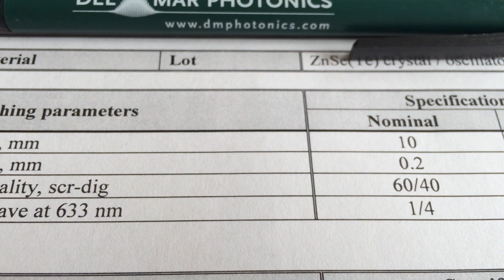ZnSe(Te) scintillator imaging screen for x-rays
Also Scintillators (NaI(Tl), CsI(Tl), CsI(Na), YSO:Ce, YAG:Ce, LuAG:Ce, GAGG:Ce, Plastic Scintillator, etc.

Featured customer:
Physik-Department E17 (Lehrstuhl für Biomedizinische Physik, Prof. Franz Pfeiffer)
Boltzmannstrasse 11
85748 Garching